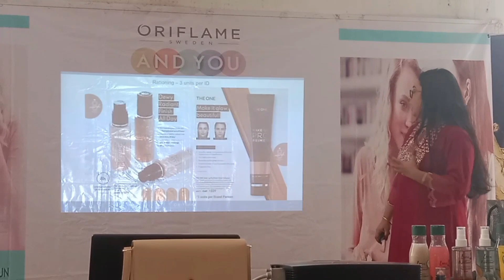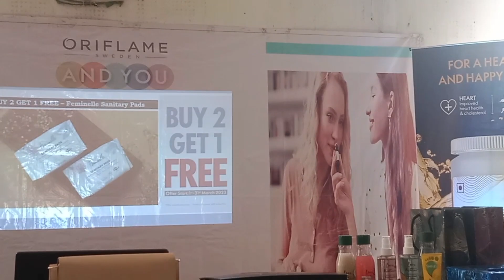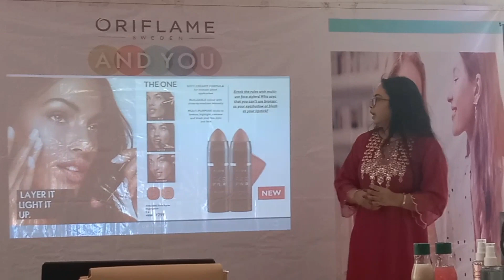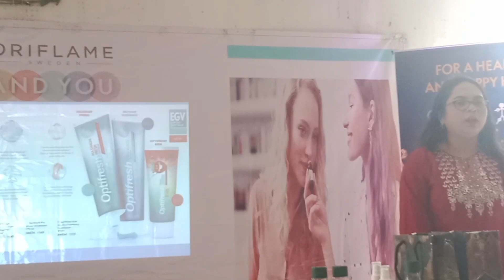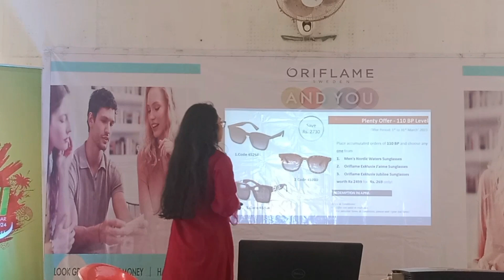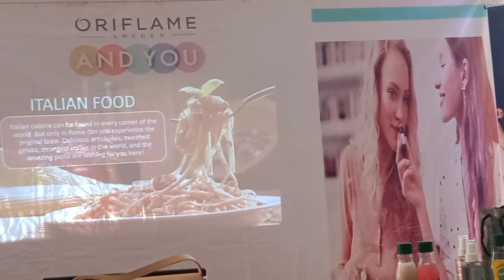Mumbai Chatpa g Chance Leire Oriflame Dagi || Oriflame Opportunity Meeting 🤝